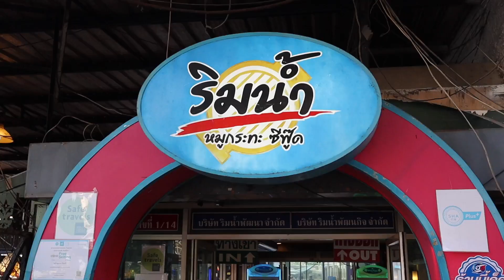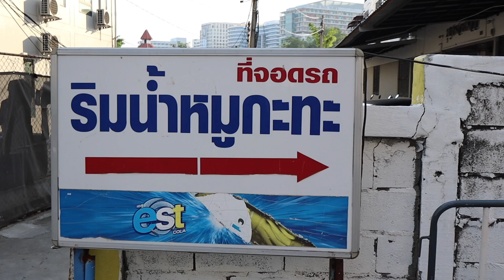$9.71 Mookata Buffet in Bangkok, Thailand next to the Chao Phraya River at night!!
The best mookata to hang out at night. The lights and boats in the river created a nice environment for a glass of 🍺 after a rough day.